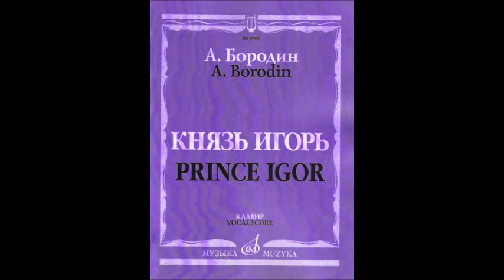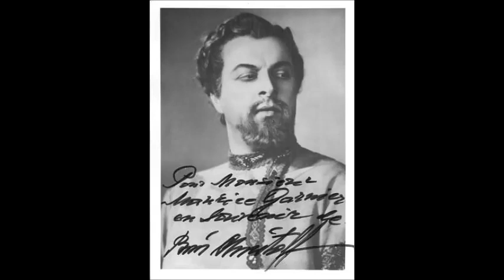Бородин Ария Кончака из оперы Князь Игорь Борис Христов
Konchak´s Aria  (Prince Igor)